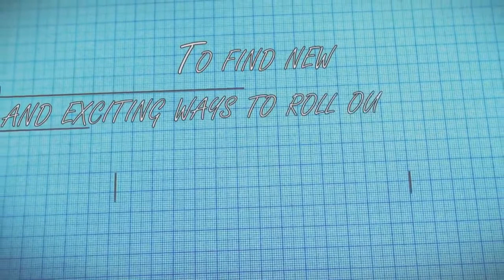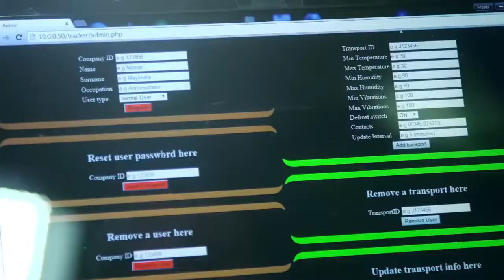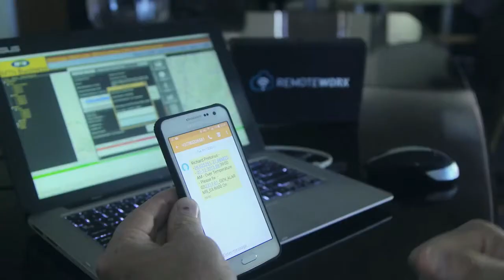How a student and a corporate won Mind2Machine